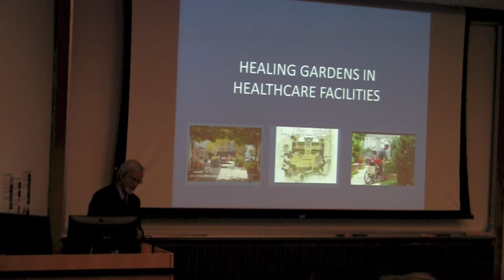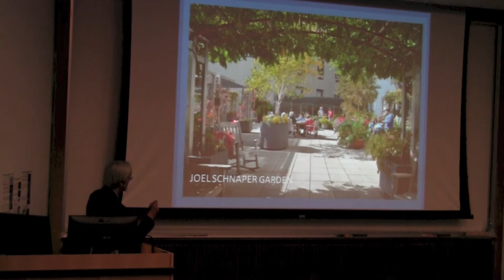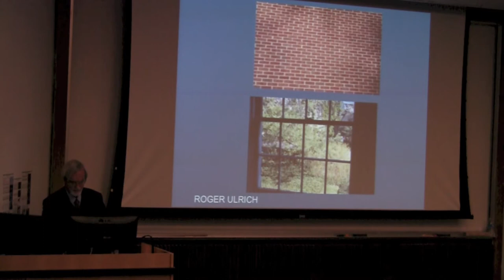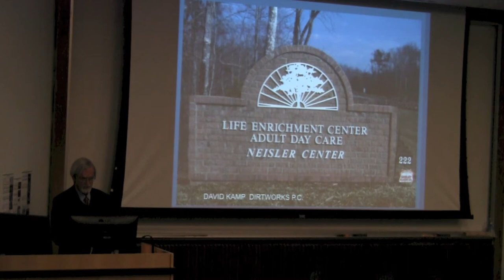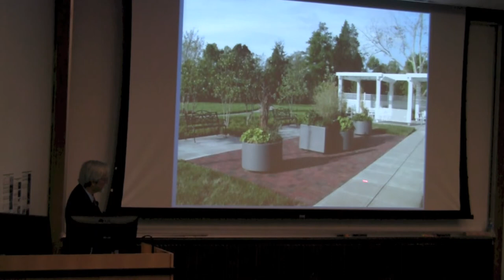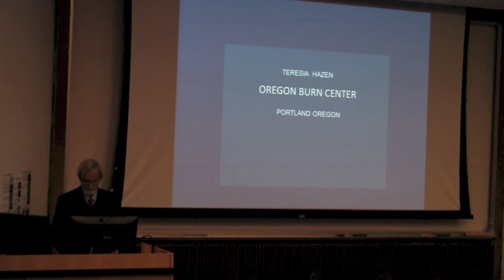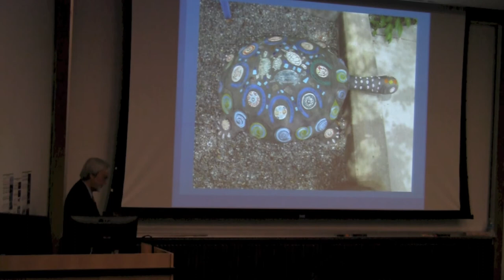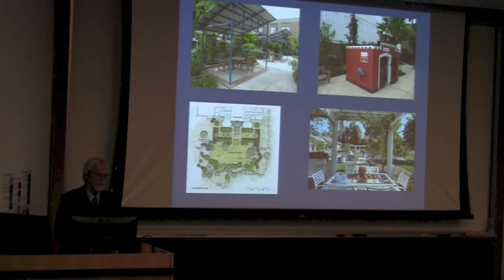Nature as Healer: The Role of Gardens in Health Care Facilities (Reuben Rainey)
From the Contemplation and Medicine in South Asia and Beyond conference of April 6th, 2013, Reuben Rainey of the University of Virginia's School of Architecture gives a talk titled "Nature as Healer: The Role of Gardens in Health Care Facilities" as part of the "Healing Places: Contemplation and the Built Environment" segment of the conference.